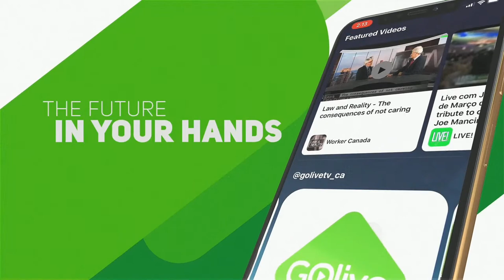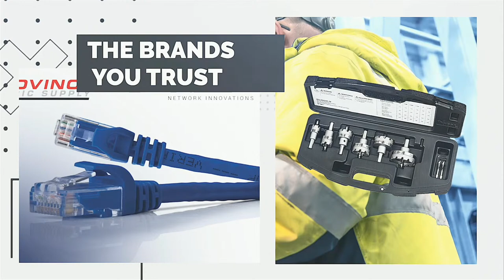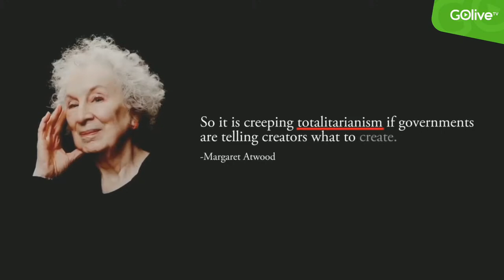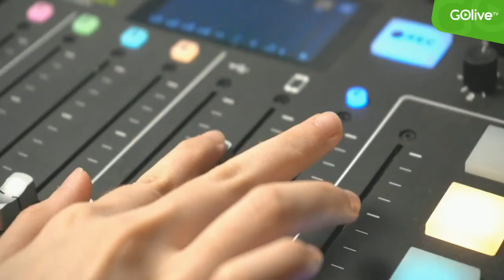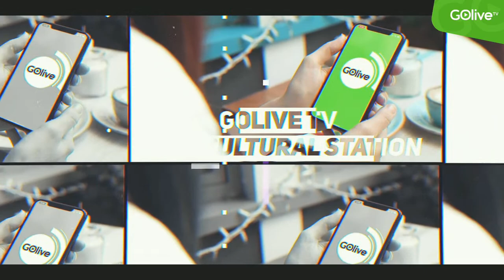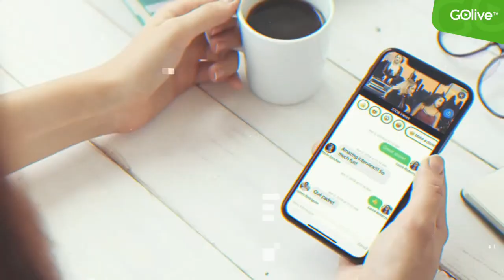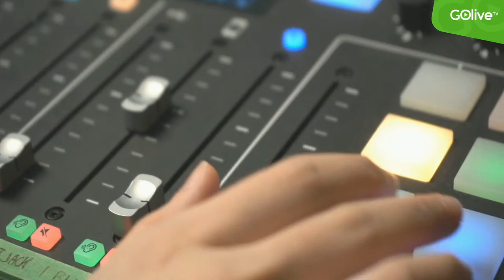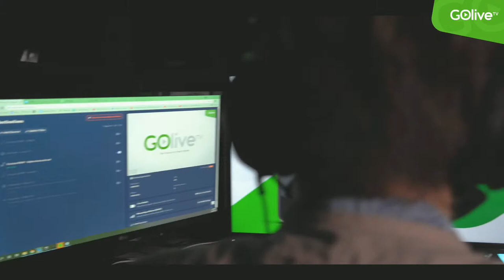Today in Toronto With Manuel Alexandre - May/18/2023